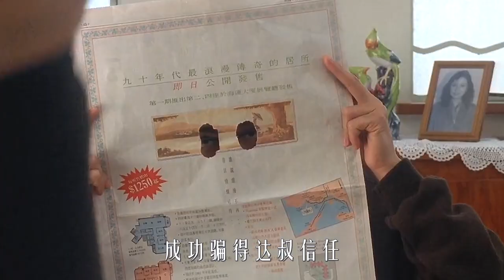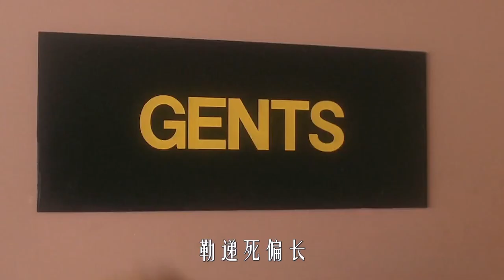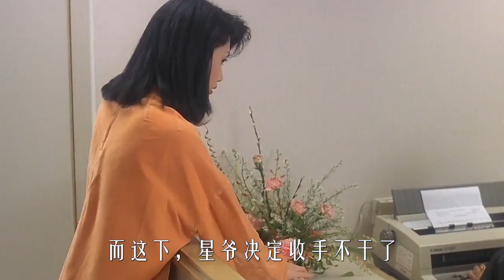整蠱專家 (1991)|男人一打開門，不料腳下卻是百米高空，星爺太會整蠱了，喜劇片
大好青年車文傑（劉德華 飾）邂逅了公司老板千金程樂兒（關之琳 飾），在樂兒好友Banana（邱淑貞 飾）的撮合下兩人迅速陷入熱戀。樂兒前男友金默基（李子雄 飾）得知情況後，馬上對車文傑產生敵意，聘請整蠱專家古晶（周星馳 飾）作弄車文傑，讓他一無所有。於是古晶假扮車文傑父親車親仁（吳孟達 飾）從大陸來的私生子，從中搗亂。古晶的到來令車文傑的生活打亂，一切事仿佛都在古晶的操控之中。但Banana發現了古晶的真實身份，勸古晶顧念車家父子對他的照顧，轉過頭幫忙車文傑對付金默基